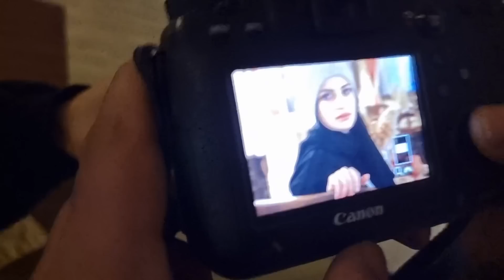اخطر اوتيل في تركيا والاجمل ؟؟ اتحداك ما تحب !!